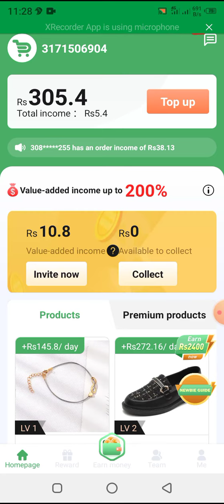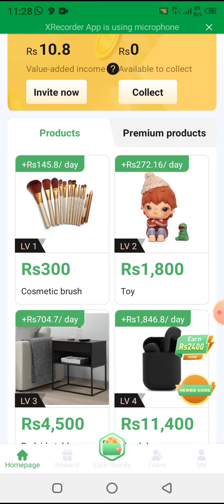King Kong app 🤥 king kong app real or fake || king kong app review _ king kong payment proof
covered topic